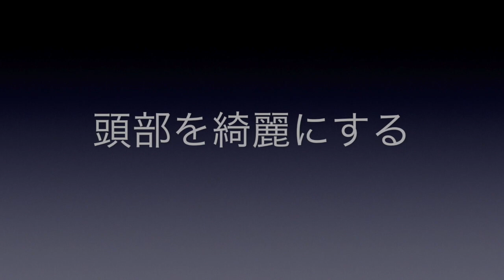仏師が解説【初級・お地蔵様の彫り方】vo10 (旧動画）木彫の小地蔵様の仕上げ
【100万回再生突破記念で、動画をよりわかりやすくリニューアルしました！】
仏師が教える仏像彫刻の入門編がわらべ地蔵です。
これが彫れれば、もっと難しいものにも挑戦出来るようになります！
彫刻を趣味にしたいけど、始められるか不安な方へ、
市販の彫刻刀でも彫れるこちらから始めてみてください。

木材、道具、入門キットも受け付けています。
彫刻を始めたい方はこちらもご覧ください。

‹仏像彫刻の彫り方のホームページはこちら›